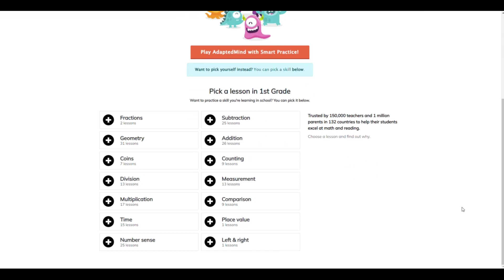Adapted Mind-Math - First Grade Lessons - Counting to Twenty